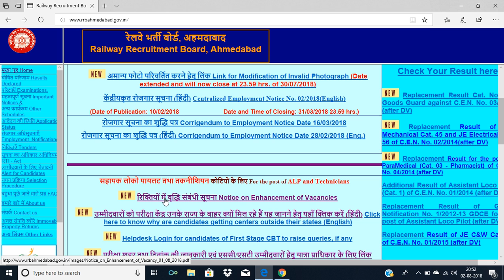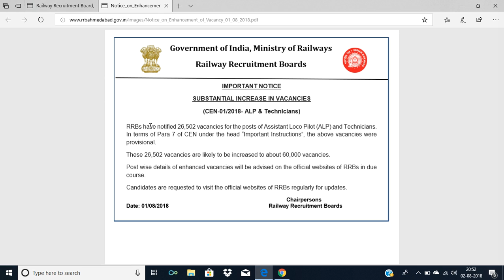RRB ALP / TECHNICIAN VACANCY INCREASED TO 60,000